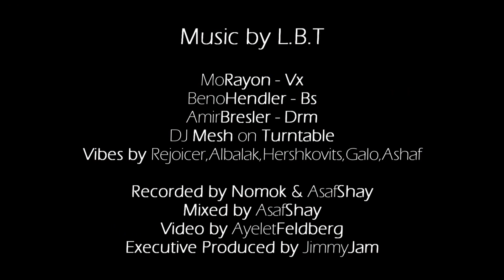L.B.T - Metaphysic Ways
(Excerpt from Live Beat Tape Vol. 7- 7)

Mo Rayon Vx
Beno Hendler Bs
Amir Bresler Drm
DJ Mesh on Turntable
Vibes by Rejoicer, Albalak, Hershkovits, Galo, Ashaf

Recorded by Nomok & Asaf Shay at Kicha Studios
Mixed by Asaf Shay
Cinematography by Ayelet Feldberg
Edited by Assaf Bresler
Executive Produced by Jimmy Jam